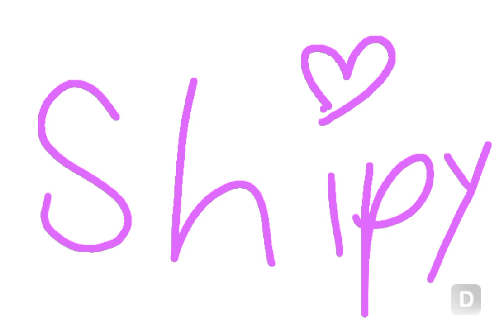I know my avatar is crazy but don't worry you'll be fine she is friendly somtime's😊😊😊